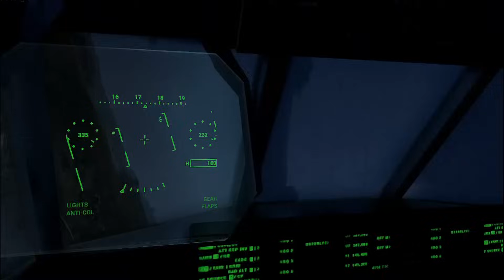1 MINUTE AGO! A Russian C-130 aircraft carrying ammunition was shot down by a Ukrainian atacs missil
1 MINUTE AGO! A Russian C-130 aircraft carrying ammunition was shot down by a Ukrainian atacs missile

*NOT real footage, just a simulation of Arma 3 gameplay